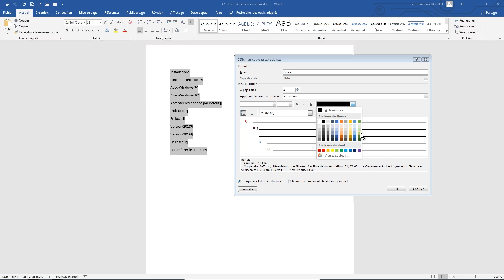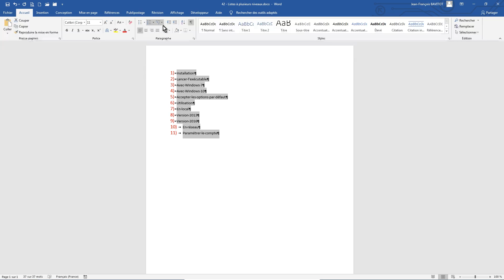2-Créer votre style de liste-Word/قم بإنشاء نمط قائمة الكلمات الخاصة بك/Create your list style-Word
Découvrez Word et approfondissez vos connaissances de l'outil via ma chine.
N'hésitez pas de poser vos questions ou vos suggestions.
Je suis à votre disposition pour répondre à vos commentaires.